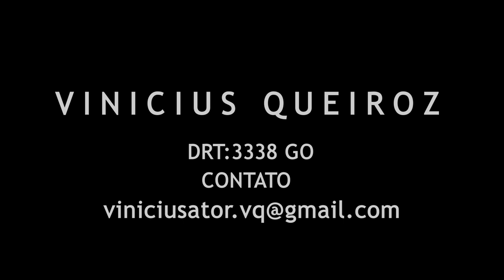DEMO REEL - VINICIUS QUEIROZ (ATOR)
Para quem me acompanha e me conhece eu sou ator e esse é um compilado dos meus melhores trabalhos, espero que goste.